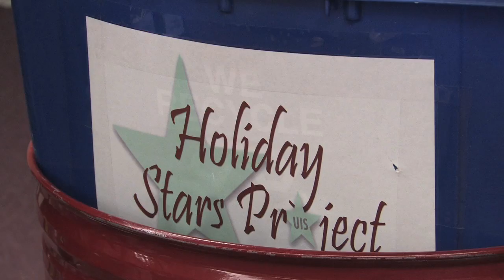UIS Holiday Stars Project collects 3 tons of food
The University of Illinois Springfield collected a record 6,209 pounds of food for the Central Illinois Foodbank as part of the 2009 Holiday Stars Project.